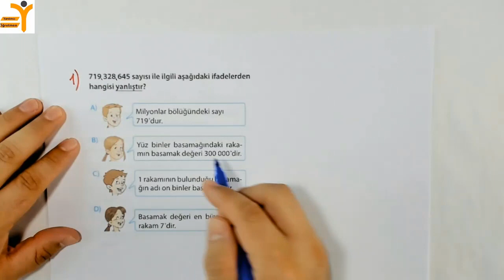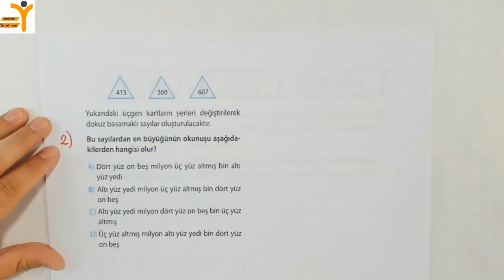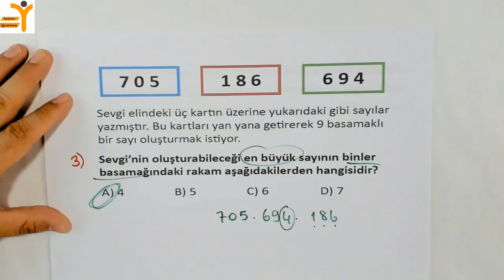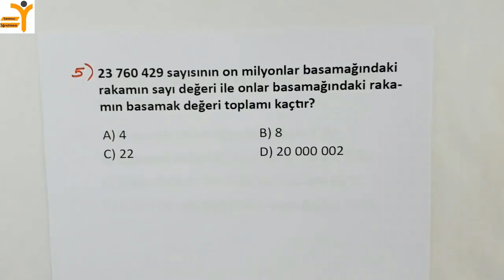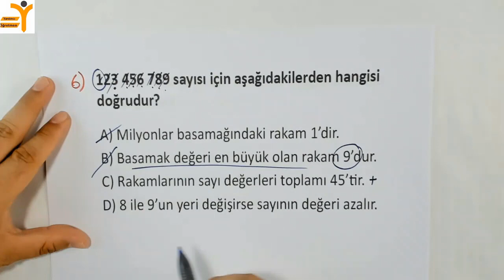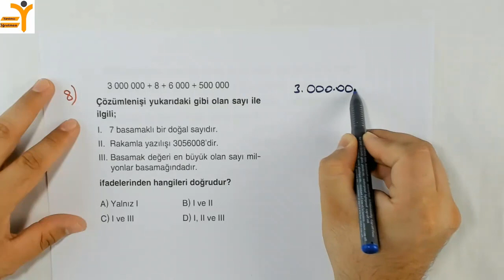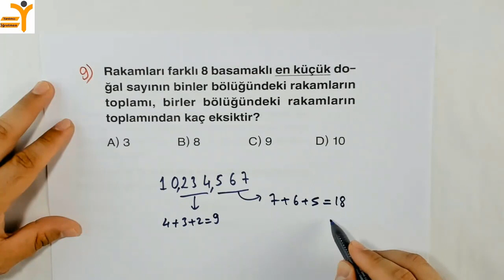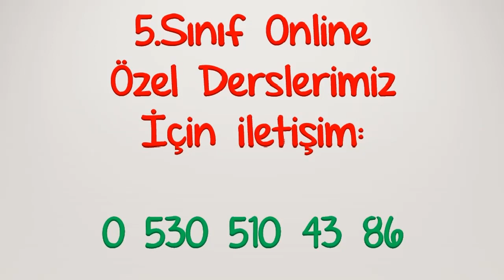5.Sınıf Doğal Sayılar Soru Çözümü-Yardımcı Öğretmen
Yardımcı Öğretmen Kanalı nda 5.Sınıflar Matematik Dersi '' 5.Sınıf Doğal Sayılar Soru Çözümü” yazılıhazırlık videoları yardımcıöğretmen kanalında ele alınmıştır. Matematik Ders ini daha iyi anlamak için videolarımızı izlemeyi, beğenmeyi, yorum yapmayı ve paylaşarak destek olmayı unutmayın.

Yardımcı Öğretmen Kanalı mızdaki videoları izleyerek derslerinizde başarılı olabilir, konularınızı en iyi şekilde tekrar ederek pekiştirebilirsiniz. Kanalımızın amacı öğrencilerin ders tekrarlarına destek olmak, sınavlarda başarılı olmalarına katkıda bulunmak ve bunlardan ücretsiz olarak faydalanmalarını sağlamaktır. Merkezi  sınav larda, bursluluk sınav larıda, LGS, TYT ve YGS ‘de en büyük destekçiniz olacaktır. Kanalımız ders videolarını tamamladıktan sonra çocuk eğitimi, ders çalışma yöntemleri, anne baba eğitimleri ve mutlu aile mutlu ebeveyn üzerine çalışmaları ile yayın hayatına devam edecektir. Yardımcı Öğretmen size her konuda yardımcı olmaya çalışmaya devam edecektir.